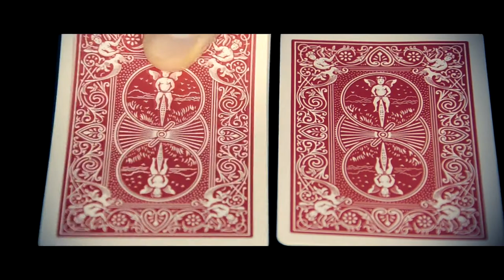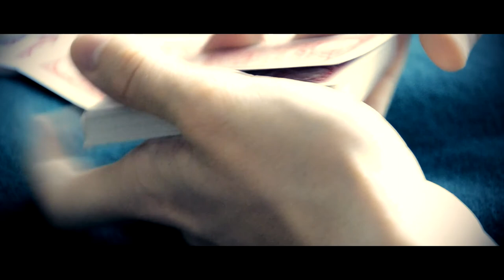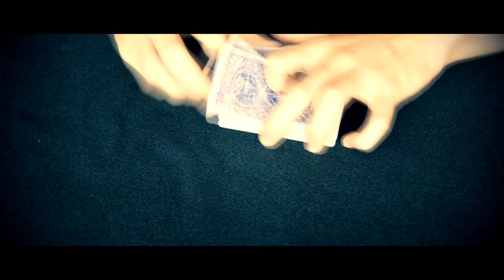Cheating at Cards - Modern Up-To-Date Gambling Protection Course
Code : YOUTUBE
Is X-ray deck real? How do cheaters work in the 21st century? Find out now!

His new channel: NCM Beats Sound Effects

Description:
 Hi! Weclome to the Innovative Gambling Protection Program.

 In this course you will watch a great deal of completely exposed techniques, that can be used to cheat at virtually any card game, accompanied by multiple camera angles, slow motion replays as well as protection tips. So if you play Poker, Texas Hold'em, Bridge, Gin or even an online game of Blackjack you should be aware of these schemes. I received countless video proofs of card dealers performing sneaky slights of hand on camera in virtual casinos.

 You will enter the world of deceptive false shuffles, completely fake cuts and deals as well as variety of palming, peeking and card controling methods. It does not matter if you play in casino, in home or participate in local tournament - you will explore multiple manners that skilful cheater can apply to each kind of a play.

 Technology is actually the best friend of every organised group of cheaters. Majority of gambling protection books and videos don’t include any information about high-tech, modern devices invented in 21th century that have just been released on the black market. In this course the past meets the future. You will discover the classic skills of the card cheat  (still commonly used) as well as wireless novelties that provide tremendous advantage on the card table. Likewise, this course reveals special and marked decks that are succesfully used by crooks all around the world.

In this course you'll learn everything you need to know to defend yourself in the shadowy world of card cheaters :

Watch and learn how to protect against tricks of the trade that gamblers have used for centuries.
Master numerous methods of crook-detection
Get to know a great deal of techniques for a fraction of my private lesson cost
Everything I cover is up-to-date and discloses the real methods of cheating in 21st century
This course is for anyone interested in the world of crooked gambling, slights of hand, card manipulation and card tricks - some cheating techniqes may look like a magic, but in fact they are really dangerous threats on the card table.

That's the Complete, Extensive, All-in-one Gambling Protection Package.